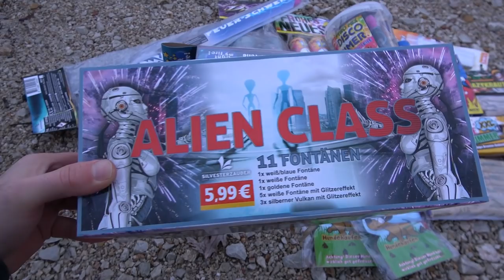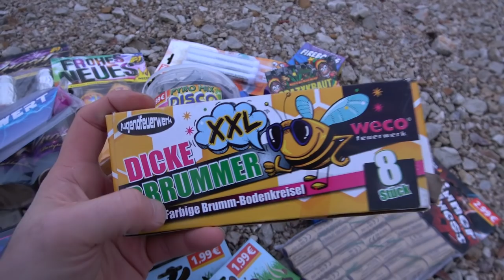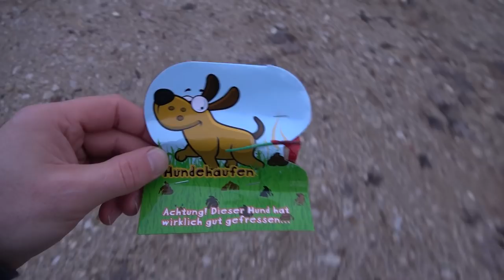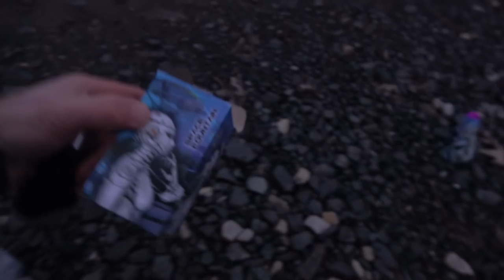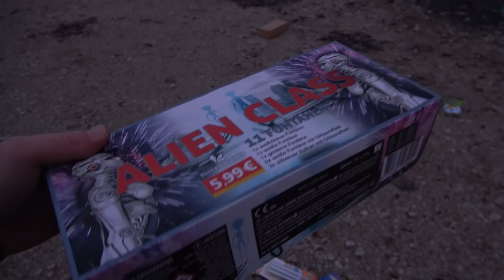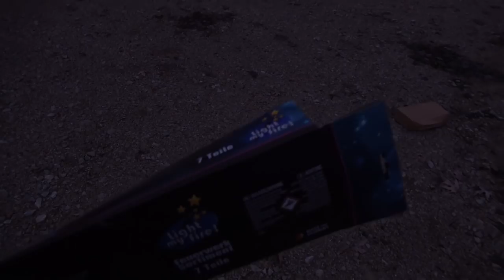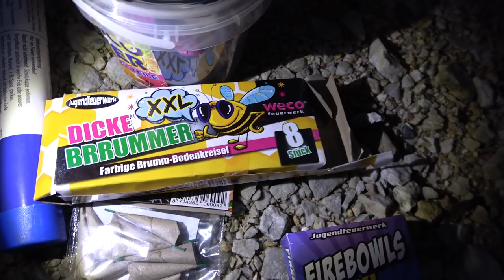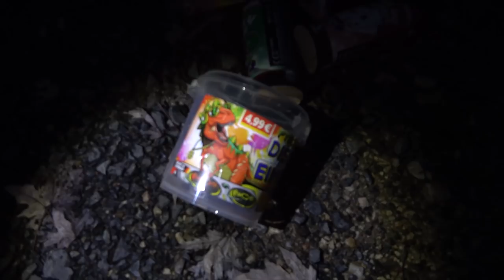NORMA FEUERWERK zünden | Feuerwerk anzünden mit FEUERSCHWERT | So geht SILVESTER VORFREUDE [Full HD]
Heute im Test: Da es dieses Jahr nur F1 Feuerwerk gab, kann dieses auch schon bereits gezündet werden :-) Schaut Euch dieses Video bis zum Schluss an... denn "Kinderfeuerwerk" ist ein riesen Spaß für Groß und Klein... wenn man nur weiß wie.

* Kamera, Camcorder, Videoequipment:

*2x "3-Flammen-Zigarrenbrenner"

* 2x BESTER Brenner (Sturmfeuerzeug)

KEEP WATCHING.